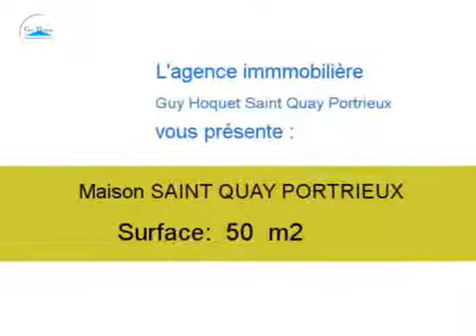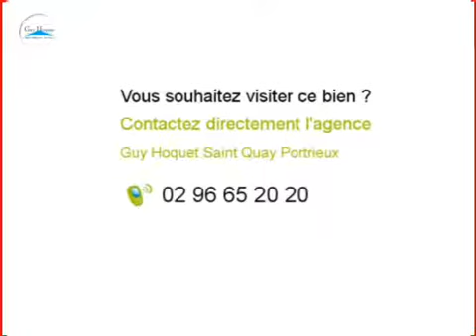Achat Vente Maison SAINT QUAY PORTRIEUX 22410 - 50 m2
Cliquez sur ce lien pour en savoir plus (prix, contacts)

A vendre à SAINT QUAY PORTRIEUX une maison de 50 m2.

Annonce immobilière : Achat Vente Maison SAINT QUAY PORTRIEUX 22410 Côtes d Armor